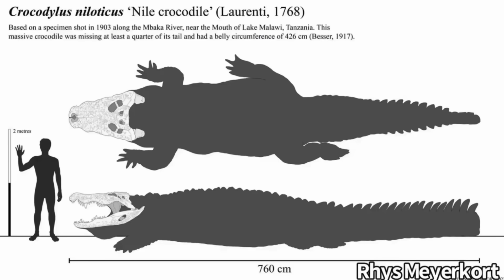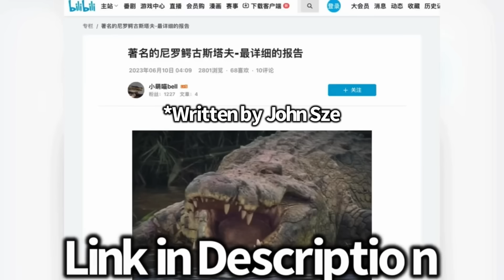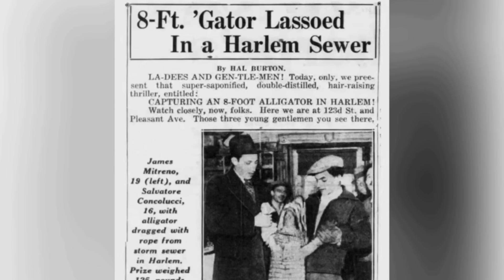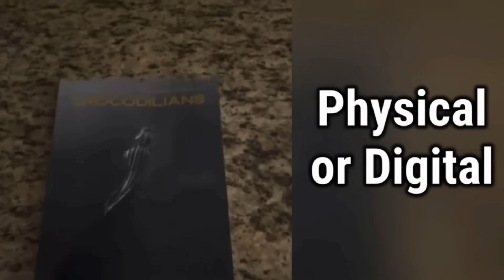Giant Crocodile Seen in Burundi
Gustave is a legendary Nile Crocodile that is claimed to be one of the largest crocodiles on record. Size estimates range from 18 to 40 ft for this animal. However, what is the true size of this killer? In this video, we delve into the real size of this crocodile and compare him to other giants like Lolong, Old Charlie, and Seko.

Thumbnail Credit: Mara River Giant